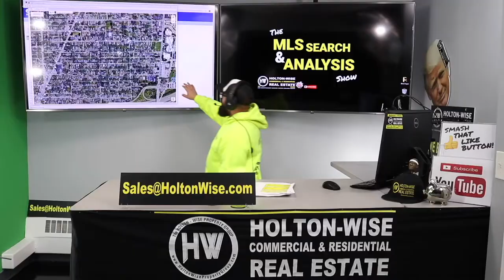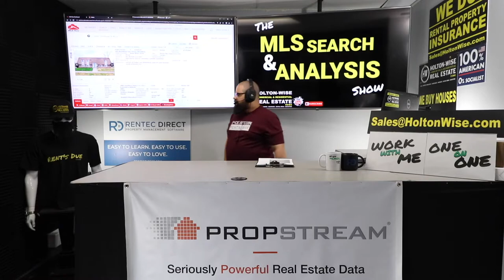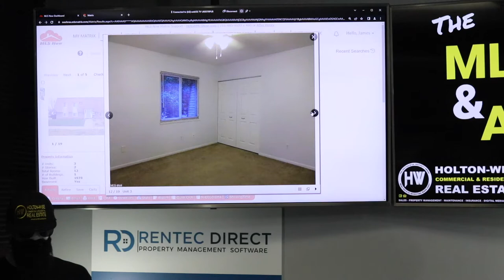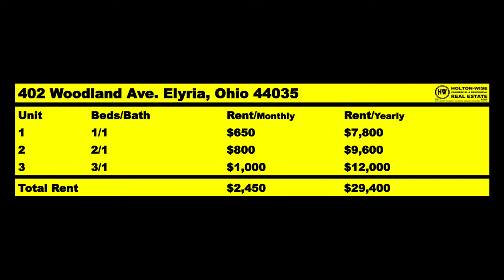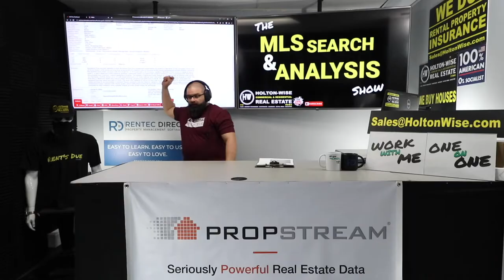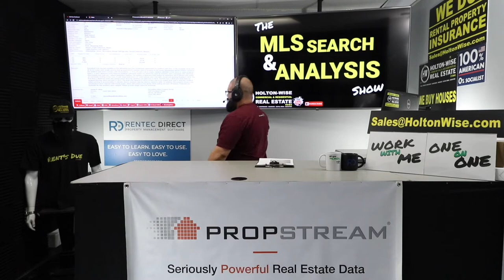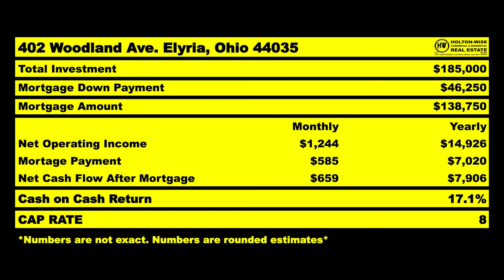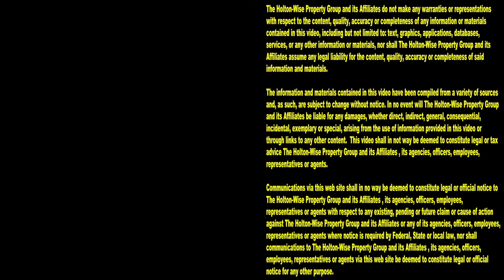Turning Dan from New Jersey into a Millionaire | MLS Search & Analysis 1,900 - 402 Woodland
If you are just are just starting out in real estate buying a house out of state is a great way to make some money. During the 1,900th episode of The MLS Search & Analysis Show, out of state investing expert James Wise is doing another rental property analysis for Dan from New Jersey. Dan has been working with HoltonWise to build a massive out of state rental property portfolio in Ohio.

📺 HELPFUL RESOURCES
Holton-Wise FAQ